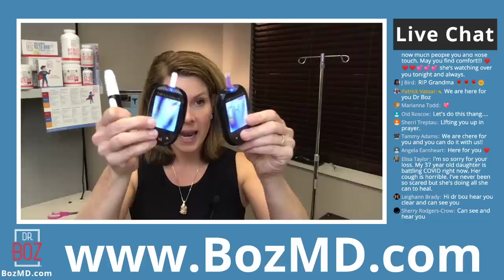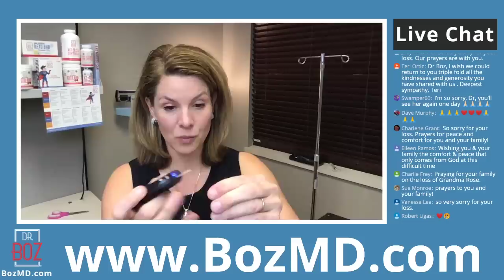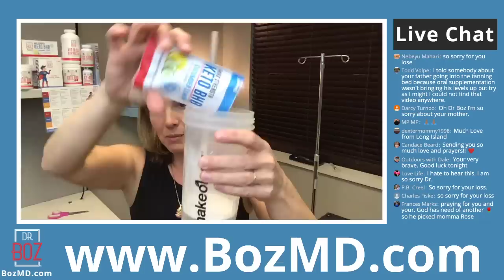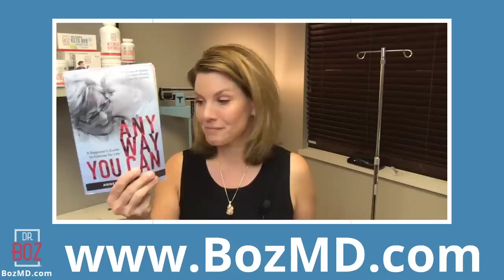How my mother died from COVID-19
In lieu of flowers, memorials may be directed to the Plankinton United Methodist Church, Parking Lot Fund, 210 East Road, Plankinton, SD, 57368

Dr. Boz Ketones-In-A-Can:
Dr. Boz At Home A1C Test Kit